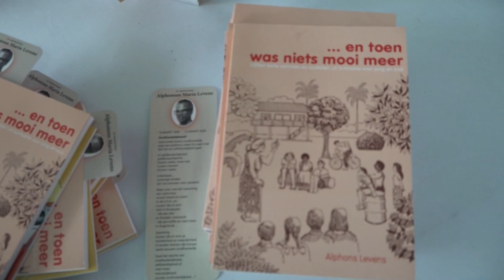07 03 2023 Alfons Levens gecremeerd